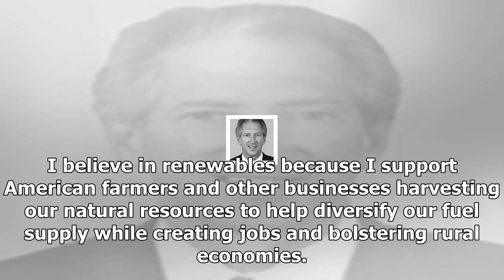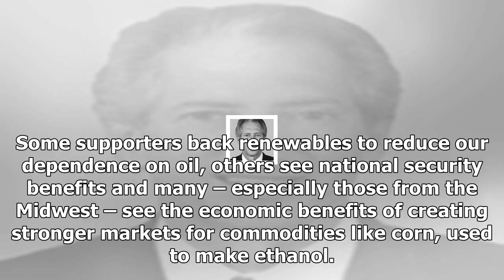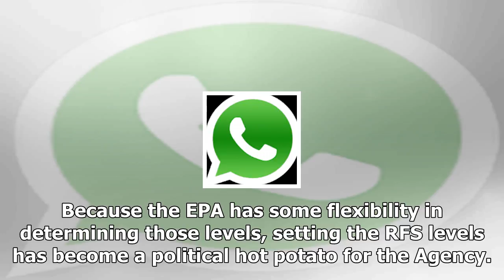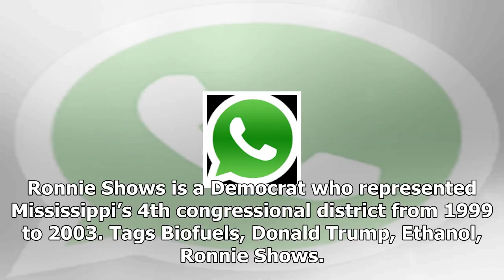24/7 news-even Democrats had to admit is his promise to trump on biofuels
News 24/7 - 24/7 news-even Democrats had to admit is his promise to trump on biofuels

Lord knows that I am no supporter of President Donald Trump, and that I worked hard to help Hillary Clinton win the White House last year. But since I introduced the firstever ethanol bill in the Mississippi legislature decades ago, I have been a strong supporter of biofuels. I believe in renewables because I support American farmers and other businesses harvesting our natural resources to help diversify our fuel supply while creating jobs and bolstering rural economies. To be clear, being from ...

© News 24/7